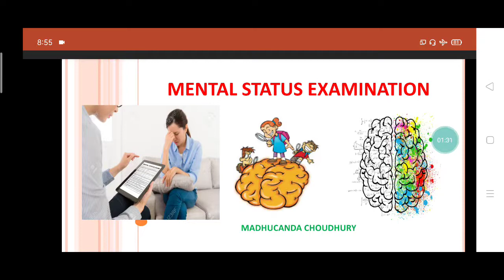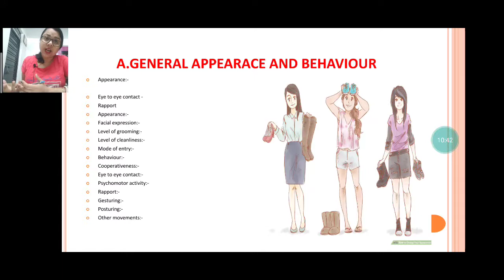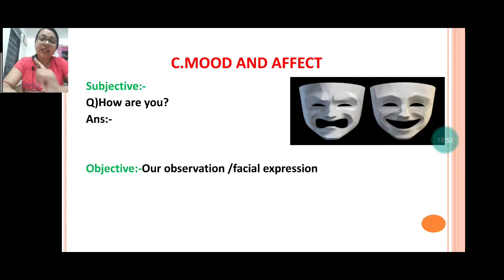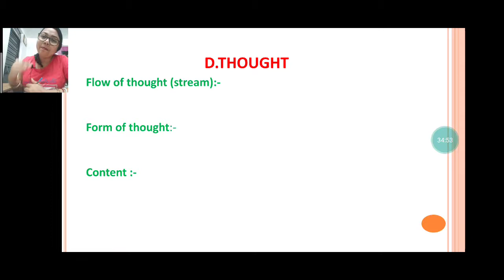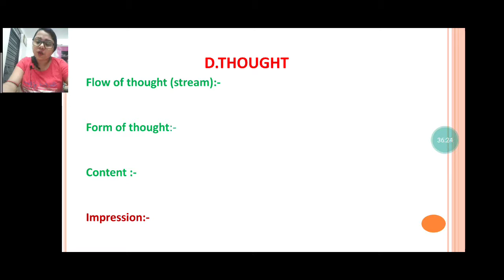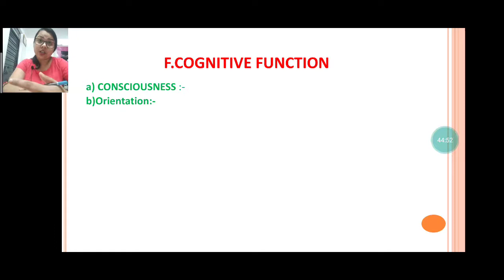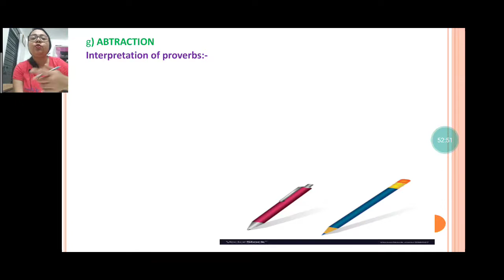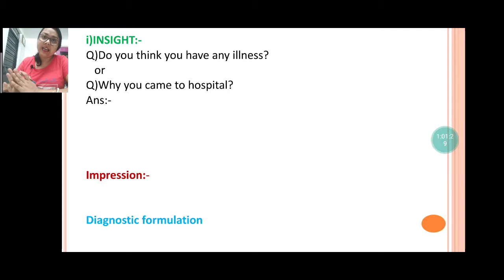Mental Status examination(MSE)/Psychiatry/Mental health Nursing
Hi

Mental Status examination_MSE/PSYCHITRY/

Today we have discussed about Mental status examination (MSE) in Psychitric and how to asses it.

Madhuchanda choudhury
Madhuchandachoudhury